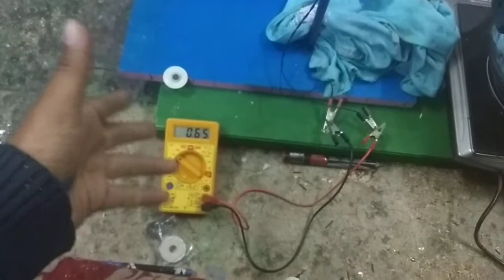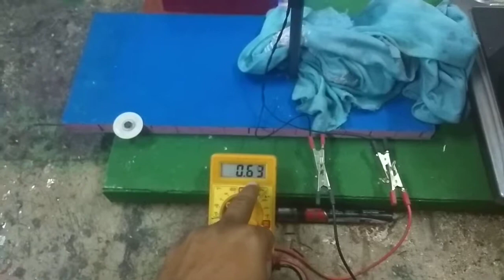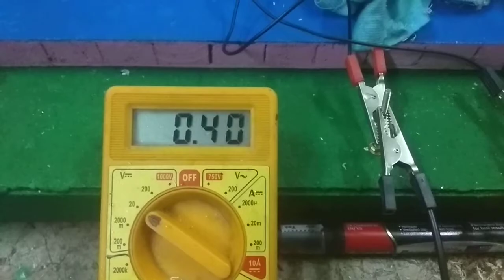Steam Generator Working Model